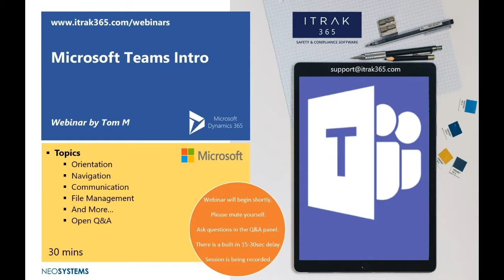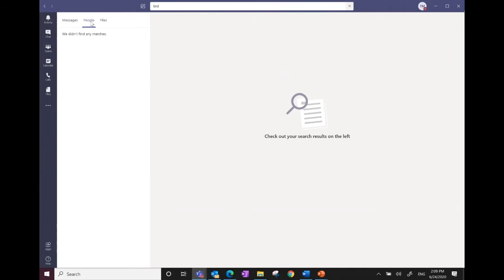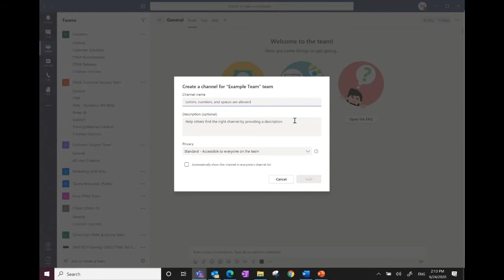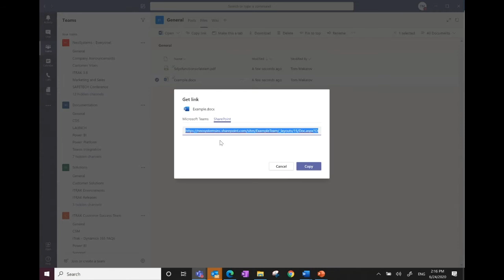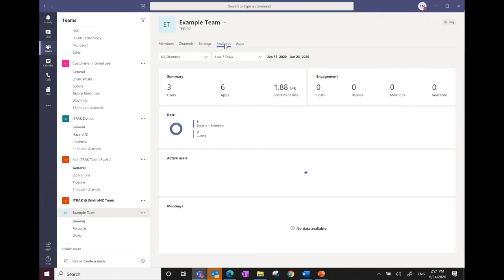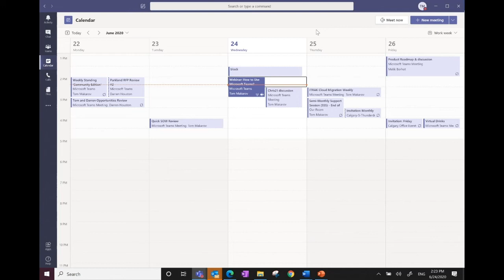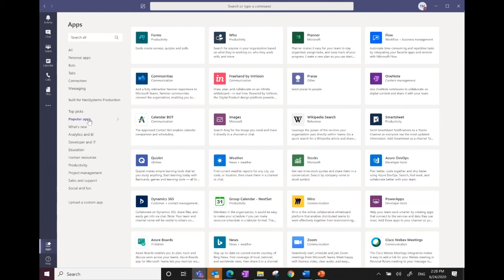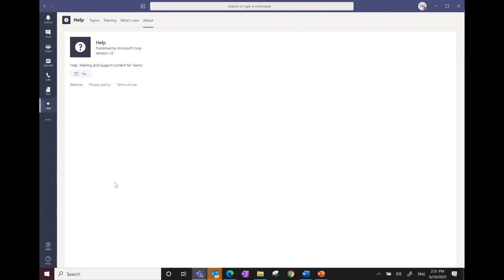How-to: Use Microsoft Teams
Basics of Microsoft teams

Chapters:
00:00 Intro
02:54 Navigation Activities
03:26 Chat Window
06:33 Groups & Channel Creation
10:39 Channel Documentation
14:23 Adding Tabs
15:37 Managing Group/Channels
17:10 Settings
17:42 Analytics
18:46 Calendar
20:26 Calls
21:46 File Management
23:30 Apps
25:25 Help Feature